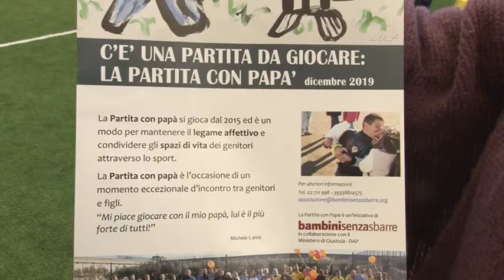Pescara. Partita a pallone coi papà detenuti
Ad alcuni detenuti della casa circondariale "San Donato" di Pescara è stata concessa l'opportunità di riabbracciare le loro famiglie e di sfidare i bambini a una partita di calcetto. Il progetto "Partita con papà" si propone, così, di mostrare un volto più umano del carcere.